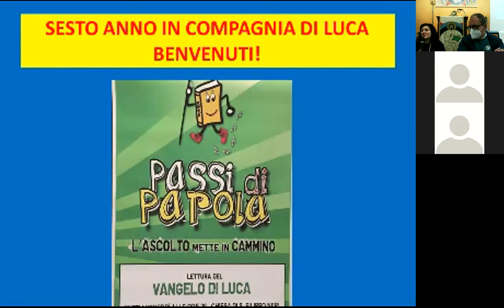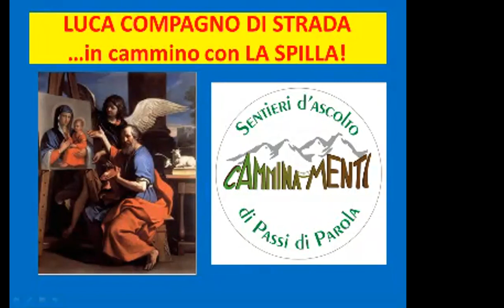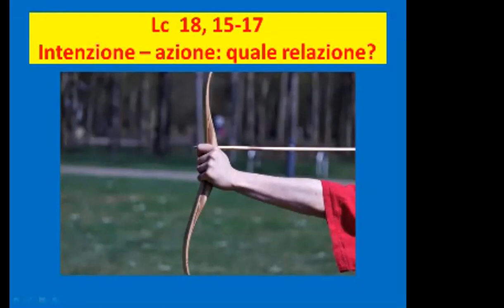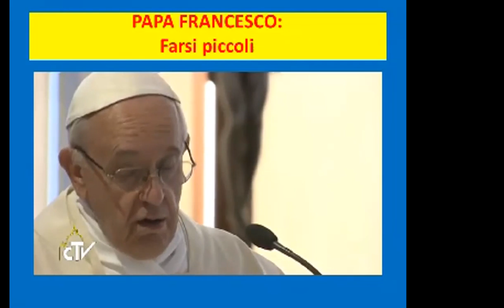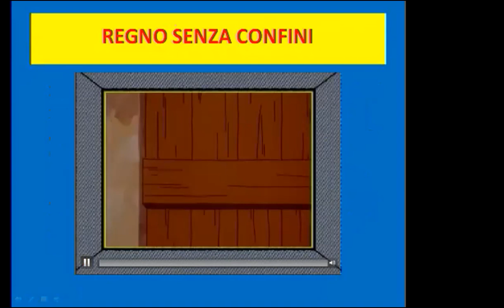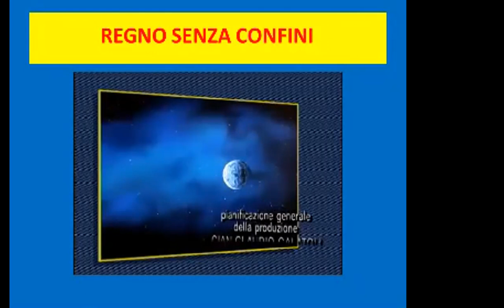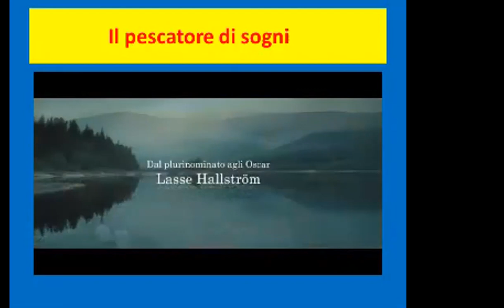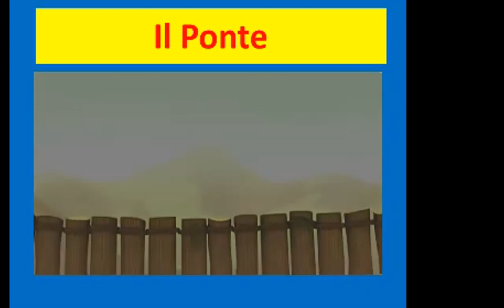Lc 18, 15 17 16.10.2020